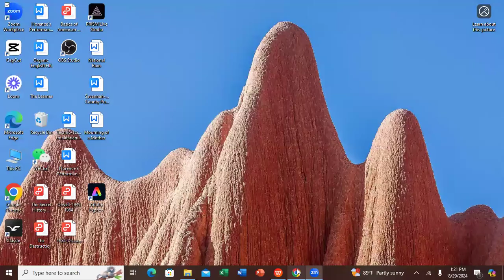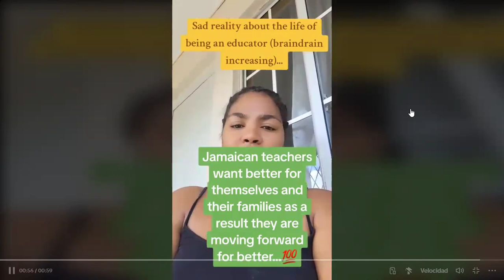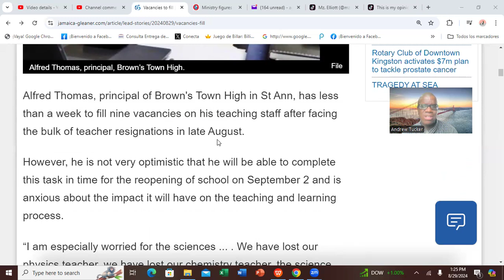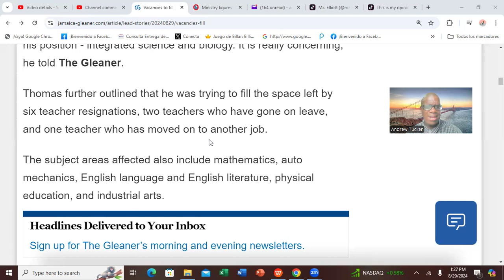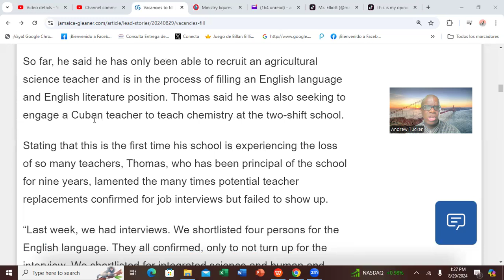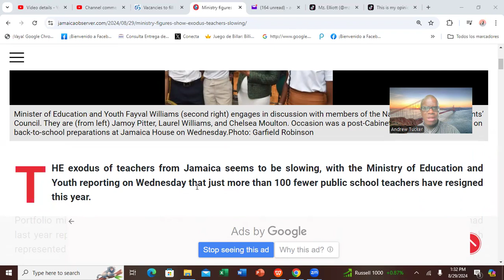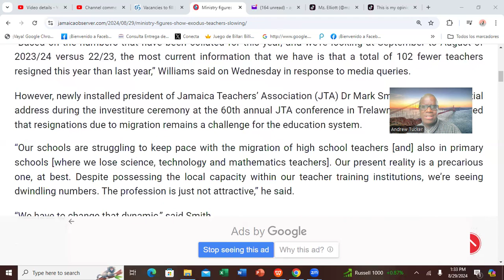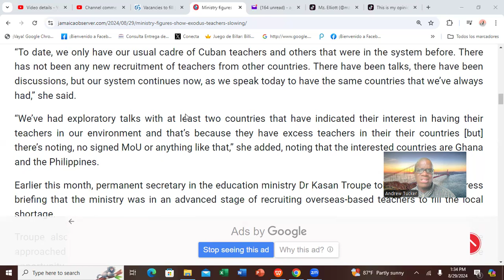Mass IMMIGRATION Of Jamaican TEACHERS: A CRISIS In EDUCATION@RuminationWithAndrew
The mass immigration of Jamaican teachers has created a crisis in the education sector. Minister Faval Williams is denying this reality. deflecting and obfuscating the real issues.
Join me as I elborate on this important topic.